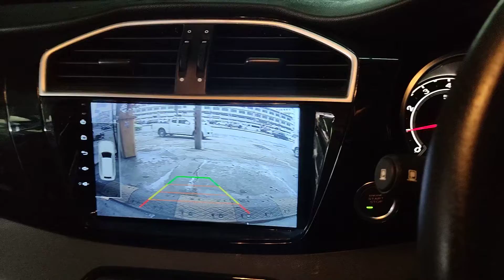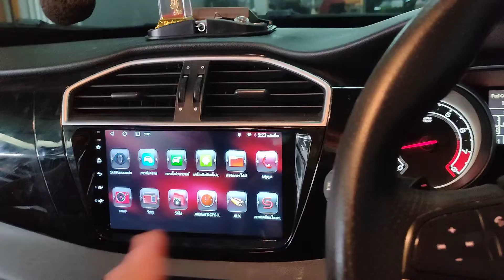จอ android mg ms 16 ts10 2cpu 8core ram6 rom128